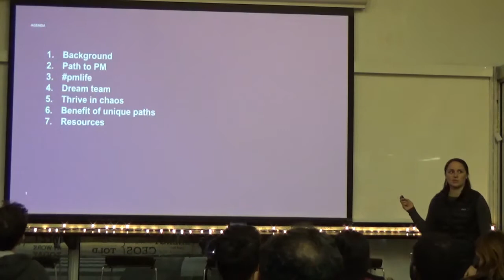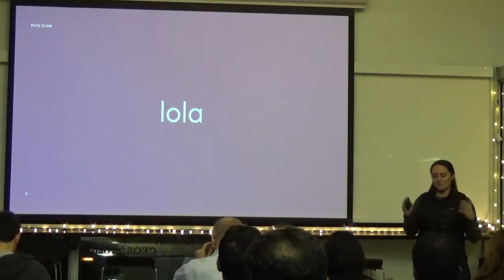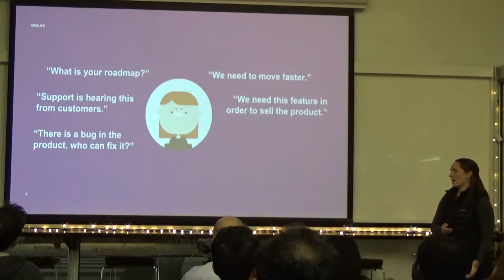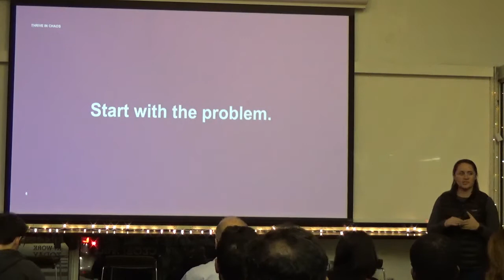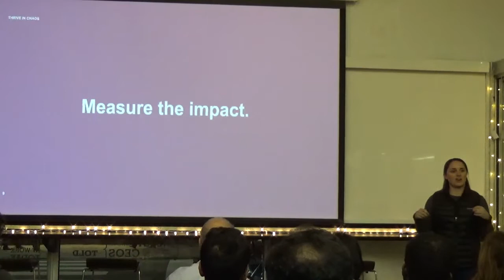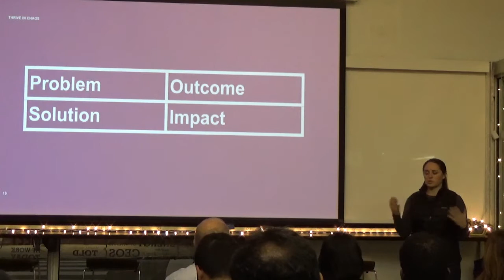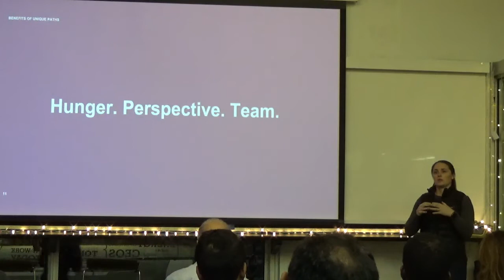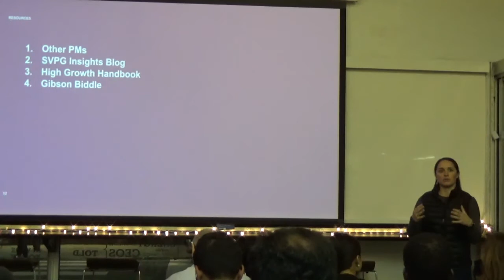How to be an Adaptable Product Manager by Lola Senior PM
A Product Management Event in Boston on how to thrive in uncertain conditions and measure your work by results not time.